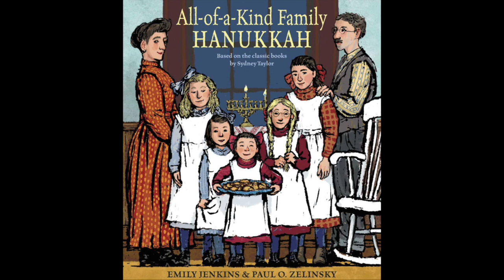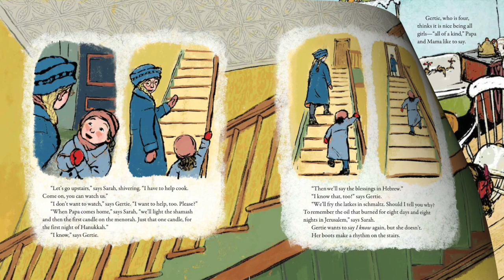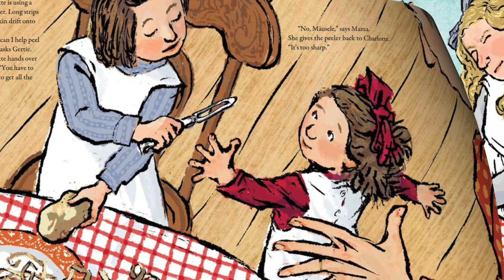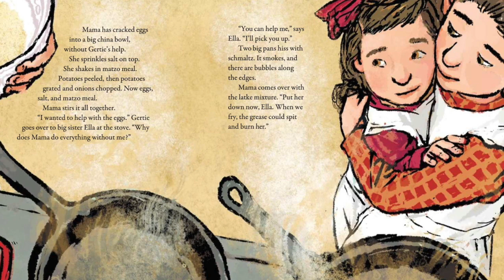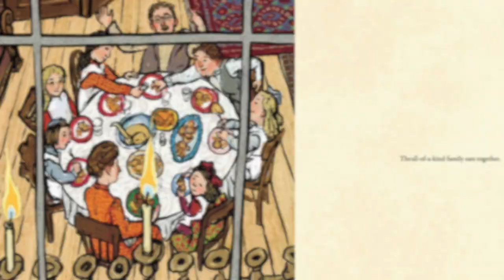All of a Kind Family Hanukkah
All of a Kind Family Hanukkah, by Emily Jenkins, with pictures by Paul O. Zelinsky, based on the stories by Sydney Taylor.